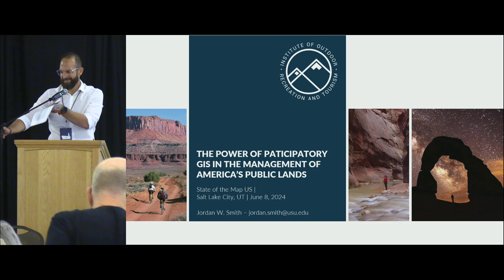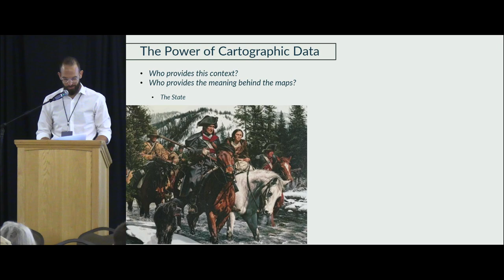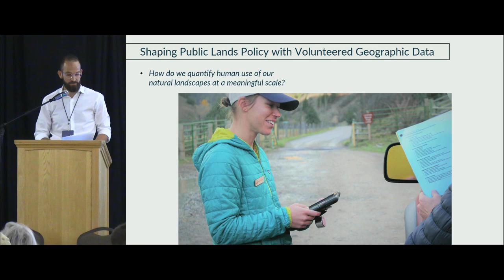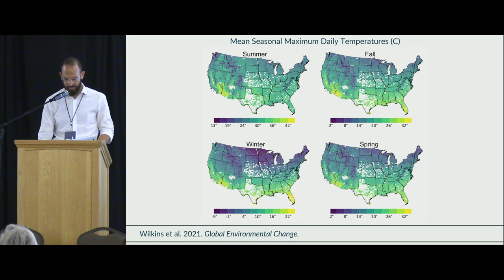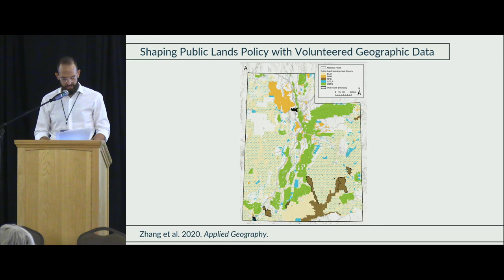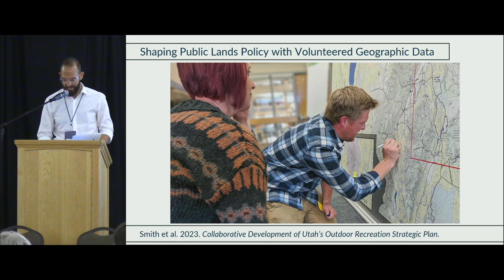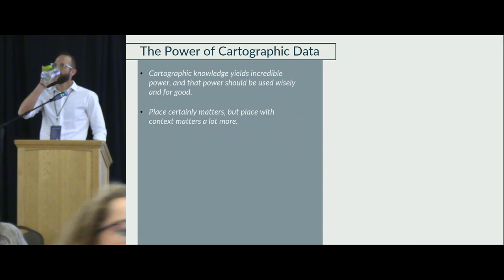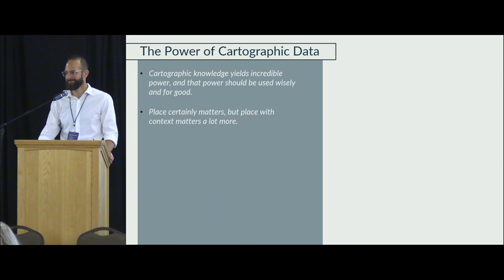Keynote: The Power of Participatory GIS in the Management of America's Public Lands – Jordan Smith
Participatory GIS has had an immeasurable impact on how we think about, explore, and manage public lands in America. The presentation shares stories of how volunteer cartographers, who were in many cases literal pioneers, shaped our understanding of the vast expanse that was the American West in the 1800s. The presentation also charts the growth of amateur map makers throughout the 20th century, highlighting the many ways they have shaped what we know about, and how we manage, public lands within the country. The presentation culminates with a look forward to how modern-day GIS enthusiasts and scientists are creating and leveraging free, and public geospatial databases, to chart a new path forward for public lands policy and management.